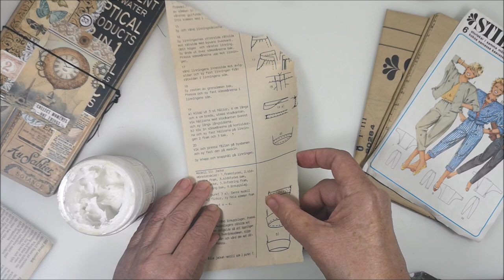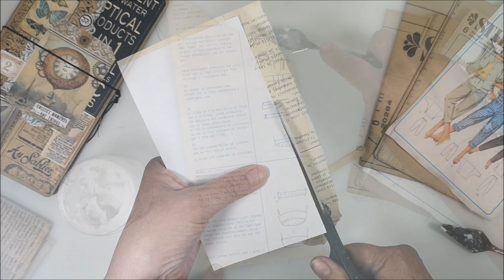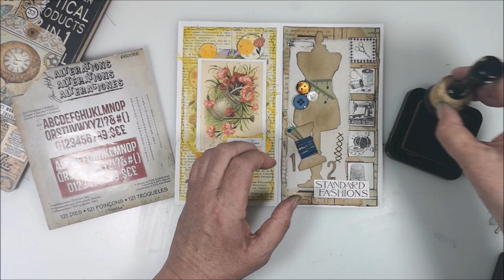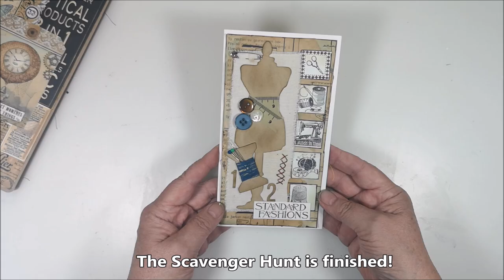Scavenger Hunt Collage challenge in the theme Sewing 🧵🪡🧷✂️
Scavenger Hunt and 2022CollageChallenge is an open collaboration so anyone can take part. The challenged is hosted by Julie and Leigh and you can find more information on their YouTube channels: ArtandJunkJournalswithJulie

Time Chapter
00:00 Scavenger Hunt challenge /
00:21 Background with sewing pattern
02:09 Stamping
04:04 Tim Holtz Big Dies - Sewing Room
05:28 Assembling everything
10:43 Final touches

• Tim Holtz/Sizzix Big Dies Sewing Room
• Tim Holtz/Sizzix Thinlits Alphanumeric
• Tim Holtz distress ink pad - Gathered Twigs